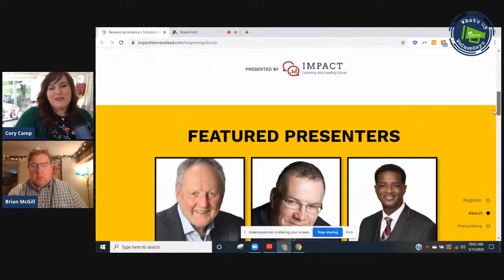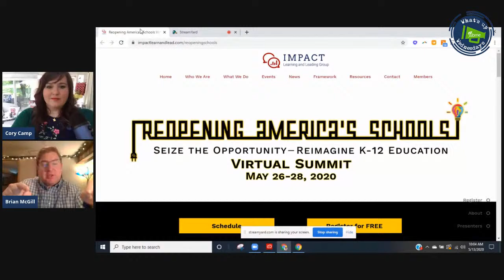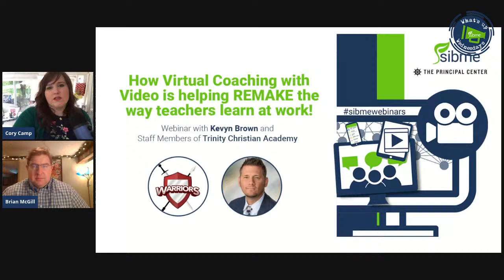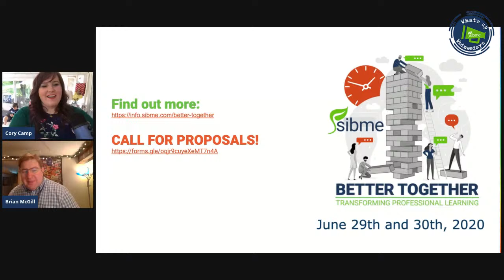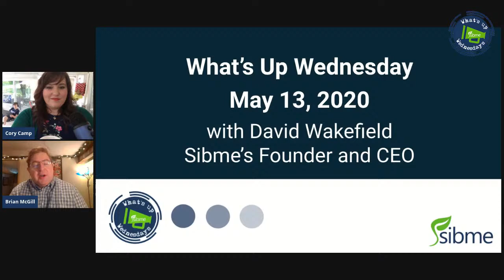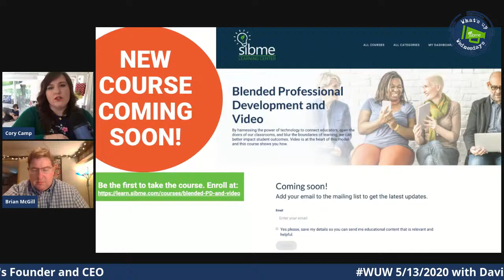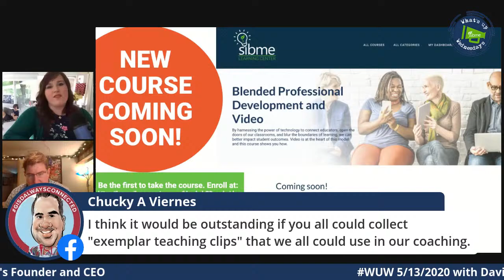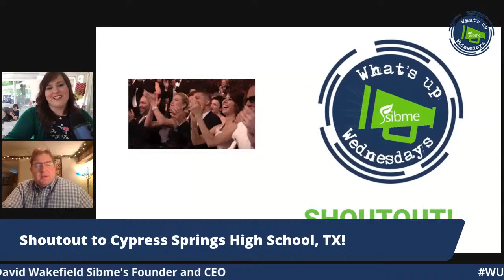WUW | Get to Know Sibme with Sibme's Founder and CEO, Dave Wakefield | 5/13/2020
Brian and Cory are excited to bring you Sibme's founder and CEO, David Wakefield! Join us as we chat with David about how Sibme came to be, what Dave's most proud of, and how Sibme continues to break the mold in professional learning!